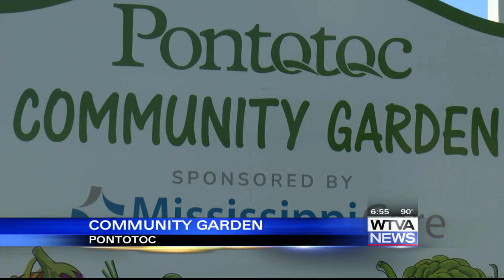Community garden help those who need it most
If you have a green thumb and love helping others, the city of Pontotoc is looking for you. The Mississippi Care organization has partnered  with the city of Pontotoc to grow fresh fruits and vegetables in a new "Community Garden".